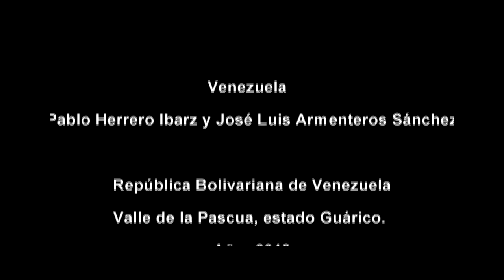Cortometraje Añoranza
Género: Drama.

Créditos
Guion, Dirección, Edición y Musicalización
Wilmer Aguirre
Actores
Vanessa Bandres (Limpiadora de zapatos)
Johanan Bolívar (Violinista)
Gustavo González (Cliente)

Camarógrafo
Gustavo González

Wilmer Aguirre
Gustavo González

Catering
María Seijas

Música
Silence - Beethoven
Venezuela  - Compositores: Pablo Herrero Ibarz y José Luis Armenteros Sánchez
República Bolivariana de Venezuela
Valle de la Pascua, estado Guárico.
Año: 2018

Selecciones oficiales del Cortometraje “Añoranza”
1 Primer ANIMACORT, ANIMATE A UN CORTO, Realizado en Caracas el 22 de Marzo de 2018
2 Segundo Festival de Cortometrajes Independientes, Realizado del 19 al 21 en Arequipa, Perú.
3 Festival de Cortometrajes “ La cruz y el mar” – Venezuela
8va versión del festival Iberoamericano de Cine-Azul SURrealidades.
27 Festival de Cine de Madrid (FCM-PNR)